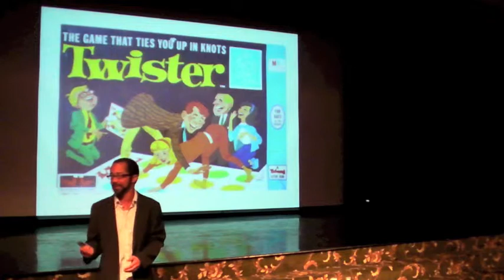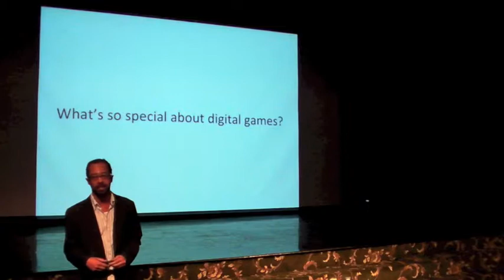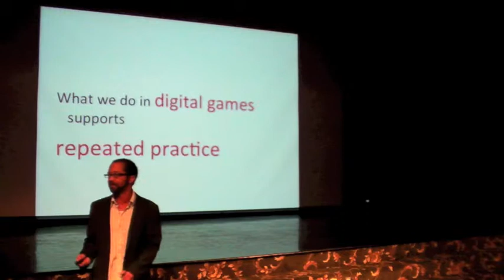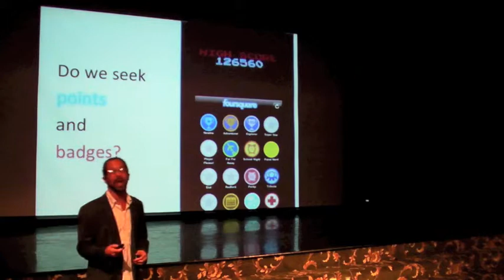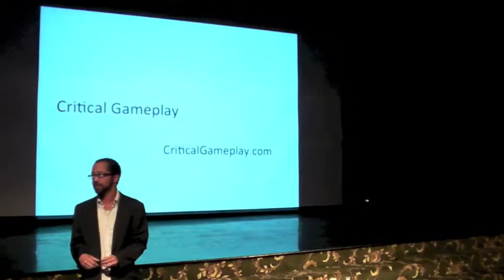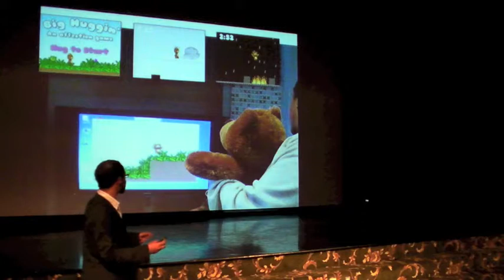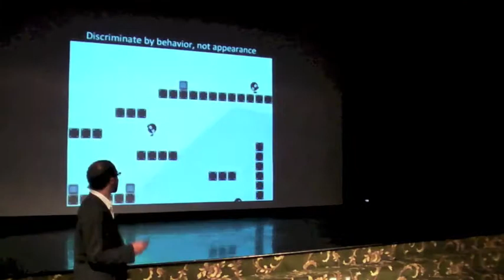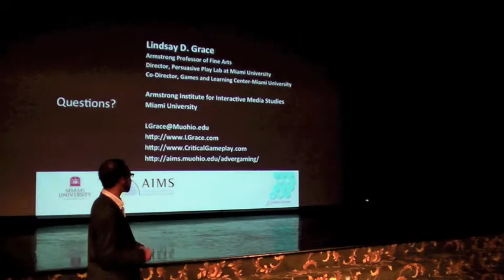Your Strange Universe, Spring 2012 - Lindsay Grace (HD)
How do the games we play affect the way we problem solve, socialize, or even view the world?  How do the video games, mobile phone games, and social games affect the way we perceive the everyday?  Does he who dies with the most toys really win, or do games have the power to persuade us toward more interesting ends?

At the time of the taping, Lindsay Grace was the Armstrong Professor of Fine Arts within Miami University's Armstrong Institute for interactive Media Studies and the School of Fine Arts.  Lindsay has exhibited his work internationally in Brazil, Canada, Greece and Taiwan, and has served industry as an independent consultant, web designer, software developer, entrepreneur, business analysis and writer.